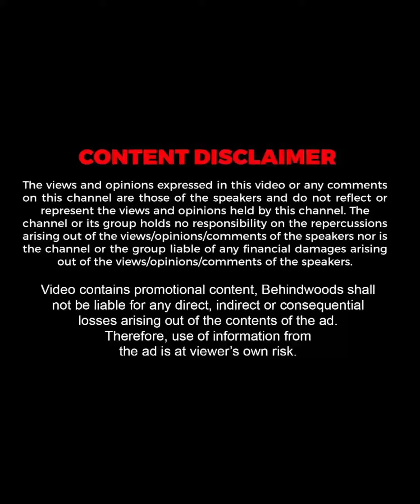എന്തൊരു മാജിക്കൽ വോയ്സ്... 😍🥰| Meghna കുട്ടിയുടെ അടിപൊളി പാട്ട്🔥🔥